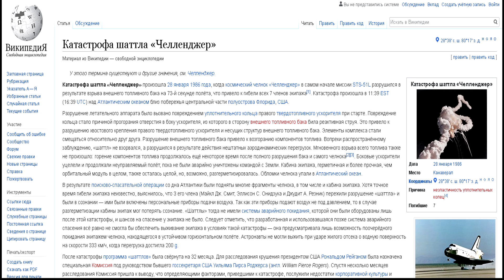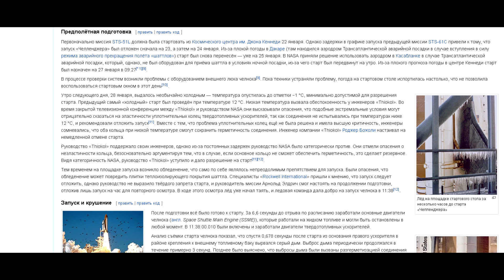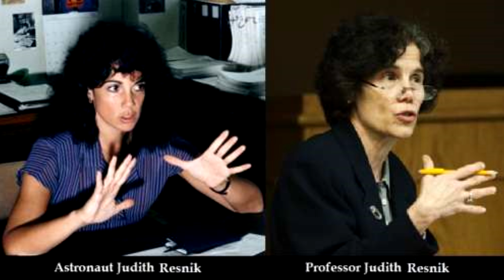Космонавты вернулись на землю через 33 года.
Поддержка автора:
Карта тинкофф:
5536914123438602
03/30

3) Нажать "Колокольчик", если хочешь первым узнать о моих новых видео! 📣
4) Напиcать своё мнение в комментарии.😱